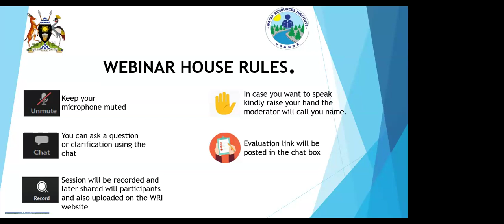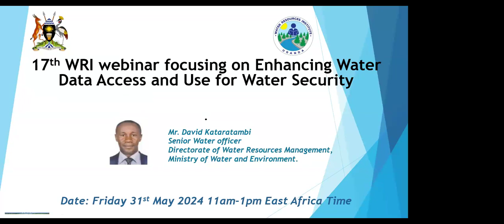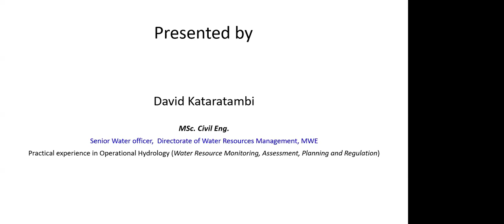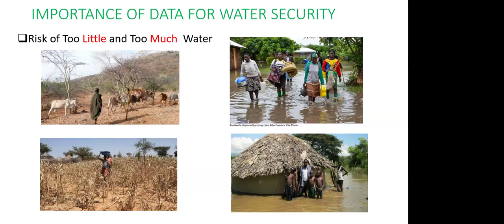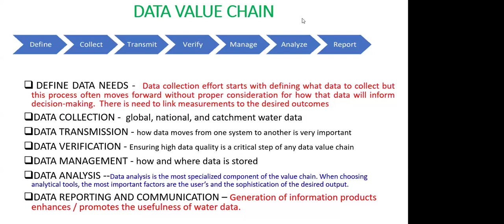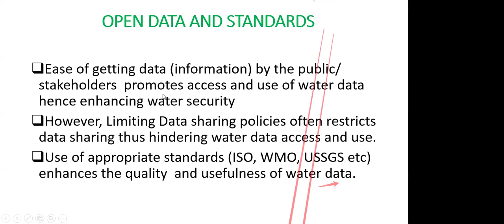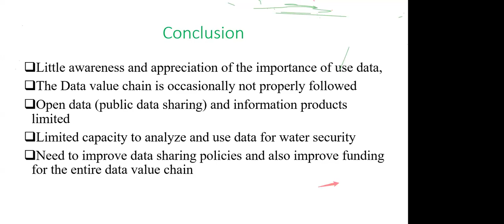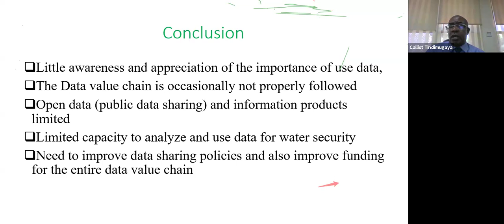17th Webinar on Enhancing Water Data Access and Use for Water Security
Data is critical to solving any water security problem as it leads to practical solutions. Solutions to water security issues require a thorough understanding of the past, current, and future situation. Solutions to water security can be accomplished through data analytics such as statistical models, hydrologic models, or data visualization techniques to draw conclusions on status, trends etc. Data analyses can help planners locate hotspots of dangerous pollutants, understand how structures can be positioned within or near a flood plain, how water can be equitably allocated among various users in a water scarce area. Data is therefore highly useful for ensuring water security, but it requires that decision-makers also have the systems in place to collect, analyse, and set policy.
The importance of data for water security is occasionally underestimated and what water data to collect is often unclear. Additionally, the data value chain is rarely followed properly. Also, lack of appropriate tools / skills and open data at local, national and global levels present limited access and use of water data for water security. As part of enhancing water data access and use for water security, aeview has been made regarding the following: (i) importance of data for water security is (ii) What water data to collect. (iii) The data value chain, (iv) Appropriate tools / skills and (v) Open Data and Standards.
This presentation we therefore will evaluate ways of enhancing water data access and use for water security. It will  highlight the findings of the assessment including (i)Limited awareness on the importance of data, (ii) proper data value chain approach , (iii) promjotion of open data (public data sharing), (iv) Limited capacity to analyse and use data for water security. Recommendations on how to address these findings of the assessment will be made.